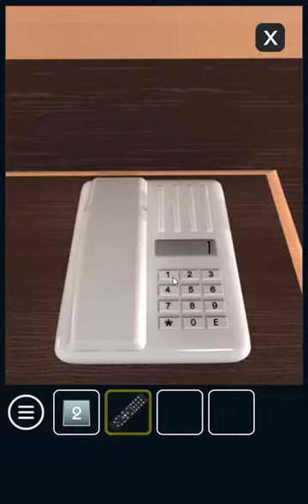[Amajeto] Holiday Hotel Walkthrough